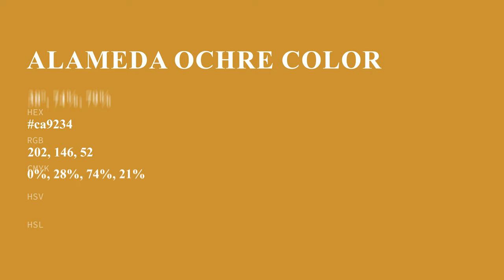Alameda Ochre color ca9234 hex color - Yellow color - Cool color ca9234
What color is Alameda Ochre ? ca9234 hex color - Yellow color - Cool color ca9234

Hex ca9234 Color Code is also known as Alameda Ochre color.